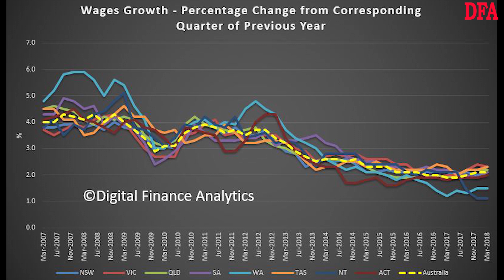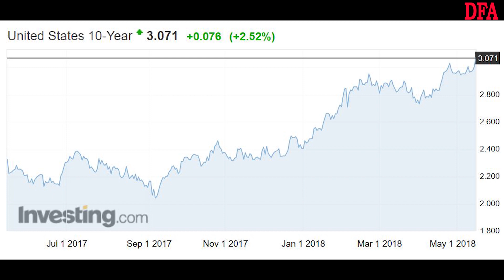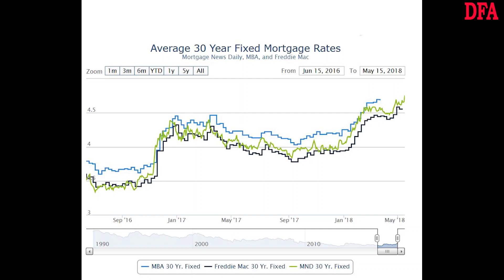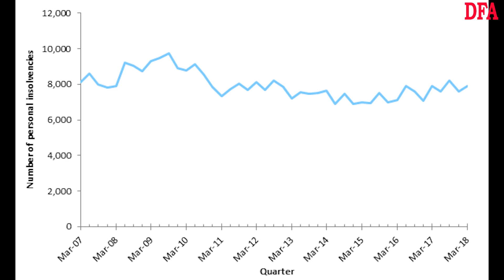Some Disturbing Trends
We look at the latest wages, US bond yields and personal insolvencies data. Scenario 3, here we come...!